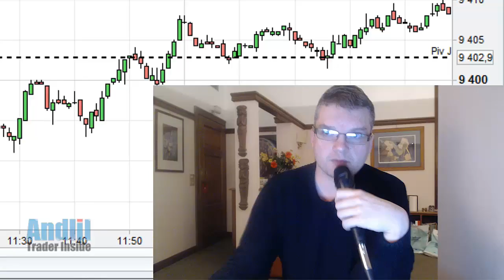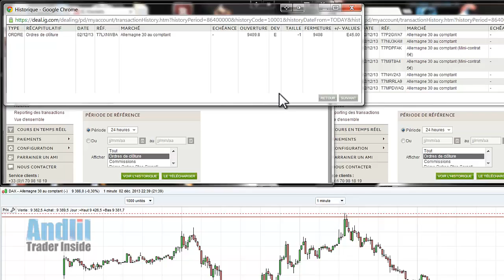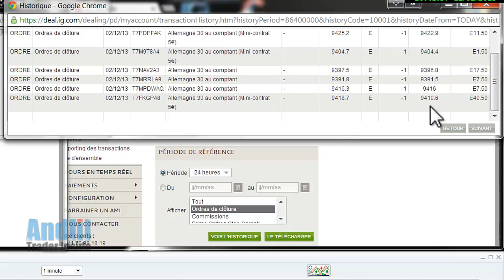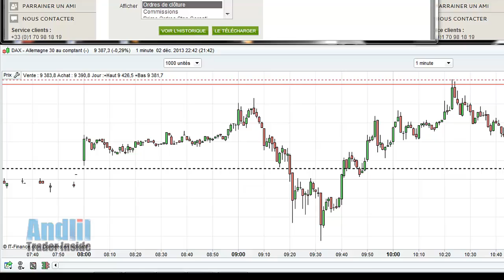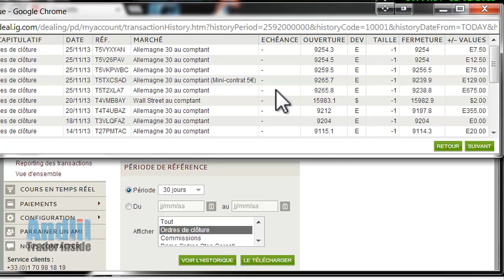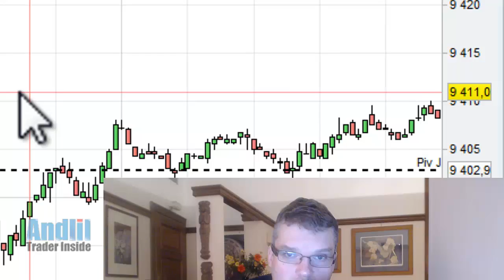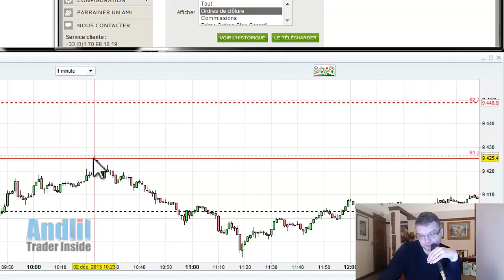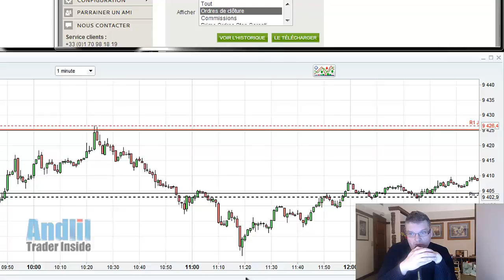Matinée de scalping sur le dax 30 : +7.5 points Vidéo des trades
Analyse de ma matinée de scalping.